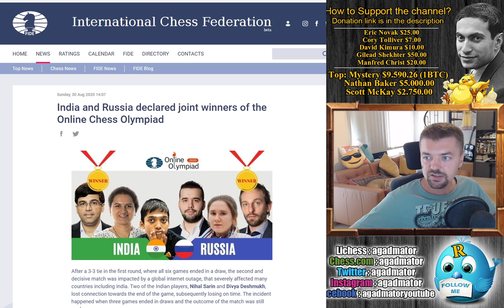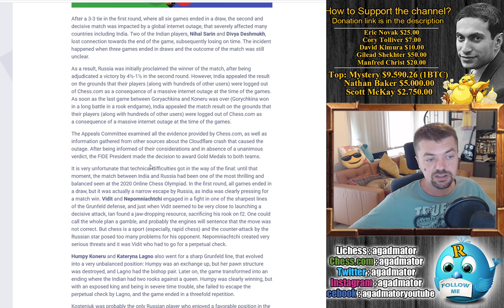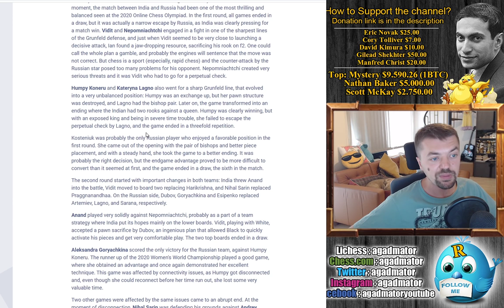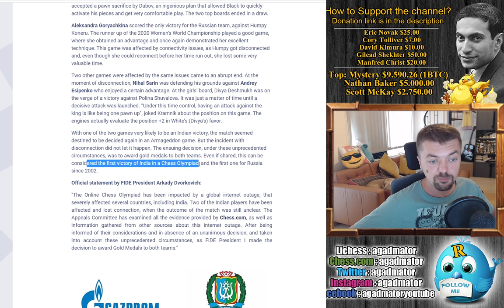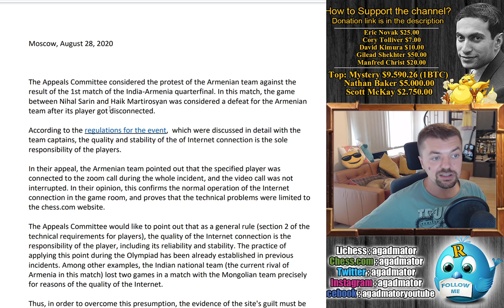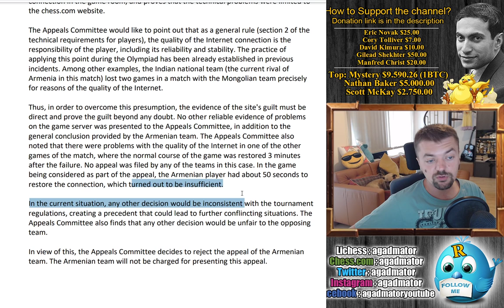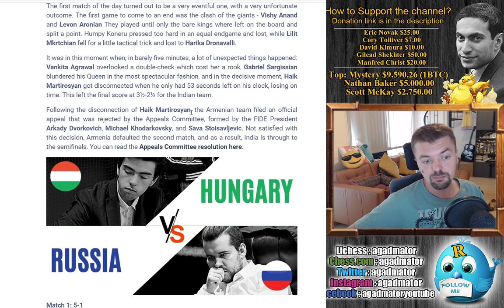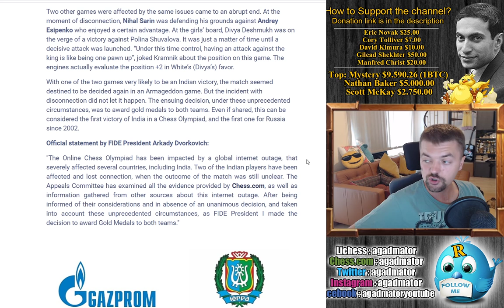Official Statement by FIDE President Arkady Dvorkovich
Santosh Gurjathi Vidit vs Ian Nepomniachtchi
FIDE Online Olympiad (2020)
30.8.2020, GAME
Gruenfeld, exchange variation (D85)

1. d4 Nf6 2. c4 g6 3. Nc3 d5 4. cxd5 Nxd5 5. e4 Nxc3 6. bxc3 Bg7 7. Be3 c5 8. Qd2 Qa5 9. Nf3 O-O 10. Rc1 Bg4 11. d5 b5 12. Bxc5 Rc8 13. Bb4 Qc7 14. Nd4 a5 15. Ba3 b4 16. Bb2 Qb6 17. Bb5 e5 18. dxe6 Bxe6 19. Nxe6 fxe6 20. c4 Bxb2 21. Qxb2 Nc6 22. Qf6 Nd4 23. Bd7 Rf8 24. Qe5 Rxf2 25. Kxf2 Rf8+ 26. Ke3 Nf5+ 27. Kd3 Qe3+ 28. Kc2 Nd4+ 29. Kb1 Qd3+ 30. Ka1 Rf2 31. Bxe6+ Kf8 32. Qd6+ Kg7 33. Qe7+ Kh8 34. Qd8+ Kg7 35. Qe7+ Kh8 36. Qd8+ Kg7 37. Qe7+

Thumbnail photos by Peter Doggers/chess.com and Alina l'Ami

Mailbox where you can send stuff:

Antonio Radić
AGADMATOR d.o.o.
Franje Tuđmana 12
Croatia
48260 Križevci

Crypto handle @agadmator
BTC address 3J7WigeEa95mNtZ8yJ26BBYexNz4r7XAUH
BCH address qzx5tu8uelq7s4tavsnk628f2t2s3g8gdvvnvcrvuq
LTC address MDrZdNjZm7btVkuLRdtrge9rwZn5TtjppM
ETH address 0x7a80bD0BF9c8e4B98afd43954fd9Df8e4a600245
Nano

p.s. if you work in Twitter or Instagram, help me get Verified :)

ChessOlympiad "Watch me without ads on your Amazon devices and Roku TV